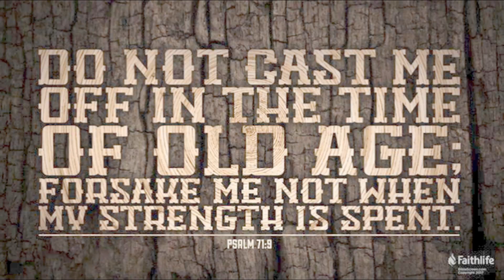Don't Forsake Me Now (4/15/3018)